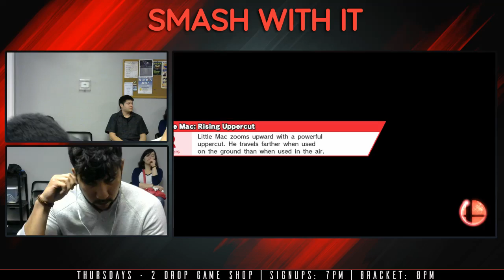SWI 88 - Zeus (Captain Falcon / Rosalina) vs. Evilgoku (Kirby) - Winners Quarters - Smash Wii U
Smash With It 88 on July 20th, 2017
Venue: 2 Drop Game Shop, 15248 S Tamiami Trail #800, Fort Myers, FL 33908